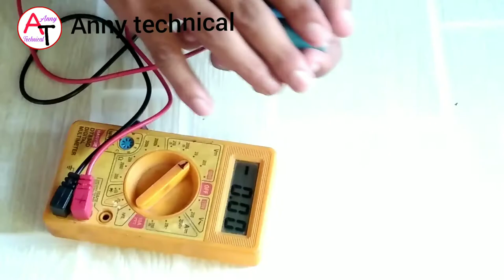Lithium ion battery kaha se kharide cheap rate me लिथियम आयन बैटरी सस्ती कहा से खरीदे 🔥🔥🔥🔥🔥🔋🔋🔋🔋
So hello guys aaj ki video me mai aapko bataunga ki aapko lithium-ion battery kaha se purchased karna hai so friends agar apko lithium-ion battery purchase karna hai to aap vidio ko end tak jaroor dekhna subscribe like comment and share please agar aapke dimag me koi questions bhai to comment karke aap bata sakte ho mai comments ka reply karta rahta hu thanks for watching